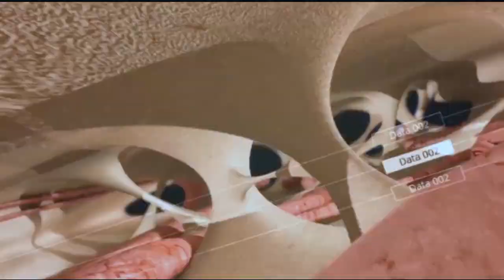jengaafyaclinic:TARATIBU ZA MATIBABU YA MAAMBUKIZI YA MIFUPA